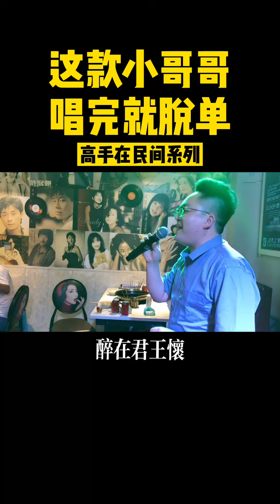# Singing # Eating # Fireworks and gas small shop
Please rest assured that our video content focuses on music video production, and all videos are ethical and legal
A swordsman in the world of martial arts, tired of fighting, withdrew from the world of martial arts and came here.
Hello everyone, I am Duoye Chuanshao
Duoye Chuanshao # Eating and Singing # Pan Boss Series # Music # Chuanshao